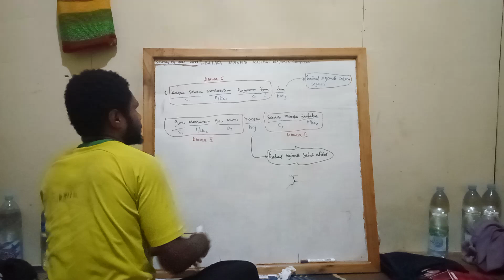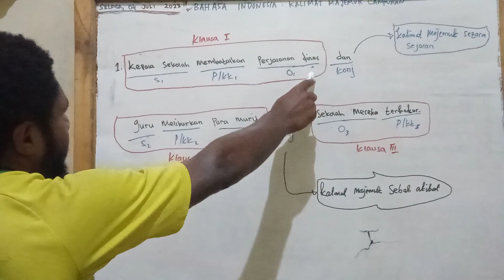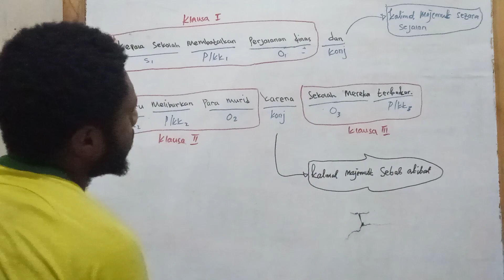CARA MEMAHAMI KALIMAT MAJEMUK CAMPURAN TIGA KLAUSA konjungsi Setara & Bertingkat oleh Robertus Alua